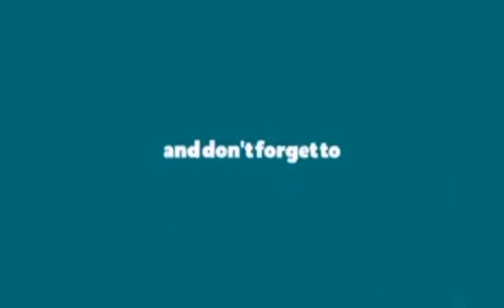THE KISS OF TRUTH#wormzone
Mitch Biescas Duo - FB